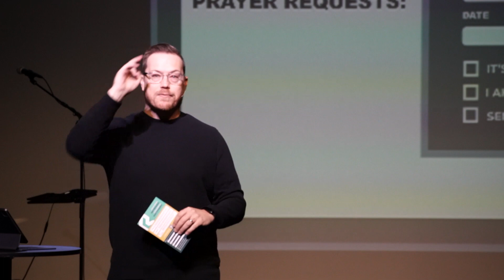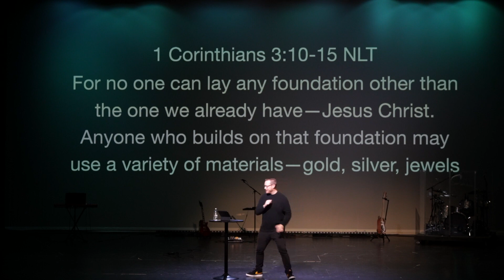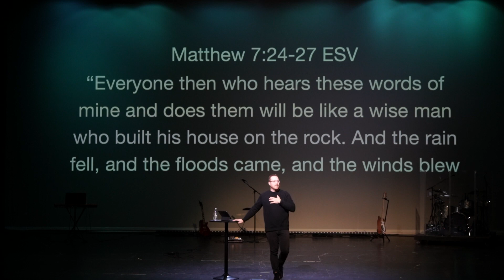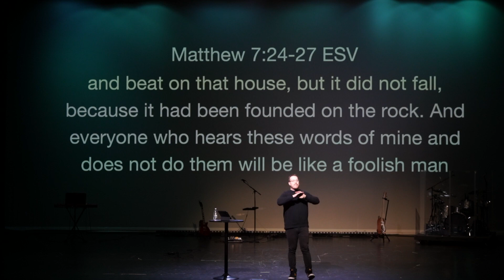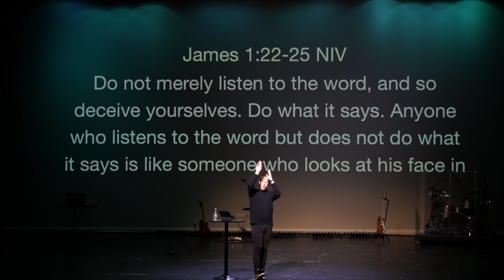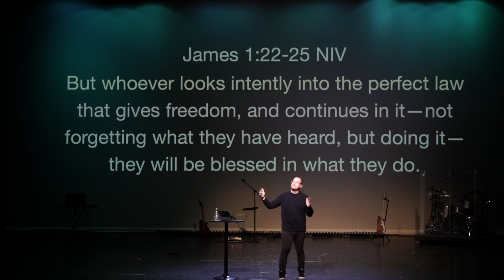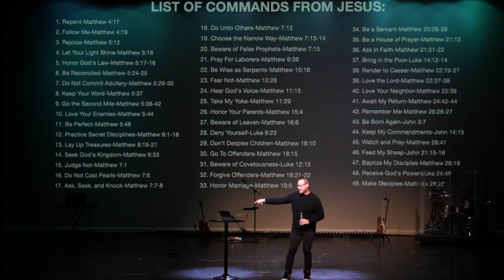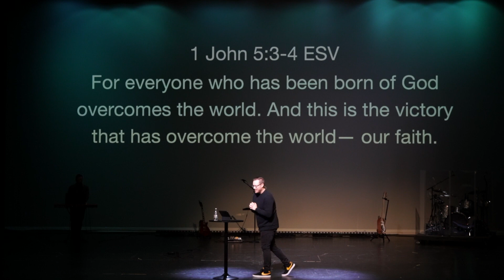Upon This Rock : Week 2 - January 15th, 2023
Join us every Sunday for our Online Service!